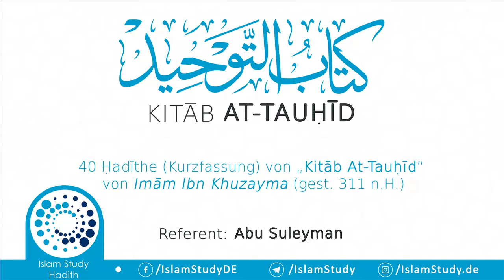Kitab at-Tauhid: Die 40 Hadithe von Ibn Khuzayma Teil 7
Unterrichtsreihe Die 40 Hadithe von Ibn Khuzayma Teil 7